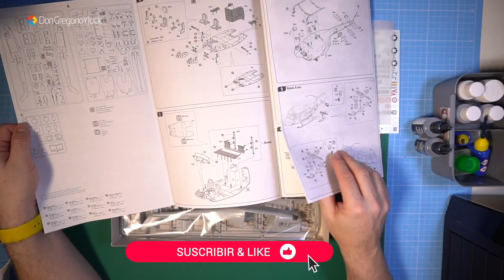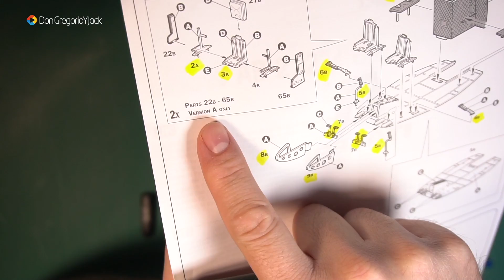MAQUETA ITALERI, HELICOPTERO BELL AB 212 / UH-1N | ESCALA 1:48 | EN ESPAÑOL - DonGregorioYJack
👉 MAQUETA ITALERI HELICOPTERO BELL /
👉 TAMIYA CUTTER /
👉 SET KIT MODELISMO /
👉 VALLEJO MODEL AIR 71057 NEGRO /
👉 VALLEJO MODEL AIR 71275 USAF /
👉 VALLEJO Model Air - 71062/
👉 VALLEJO MODEL COLOR 70895 VERDE ACORAZADO /
👉 VALLEJO Model Air - 71007 /
👉 REVELL CONTACTA PROFESIONAL /
👉 VALLEJO BARNIZ BRILLANTE /
👉 PROTECCION MASCARILLA NASUM /
👉 SUBRAYADORES FABER-CASTELL /
👉 TAMIYA Alicates de Corte /
👉 BASE CON PINZAS /
👉 STAND TAMIYA /
👉 ABEST BASE GIRATORIA /
👉 MINI TALADRO MANUAL /
👉 ROTULADORES SAKURA PIGMA BRUSH /
👉 TAMIYA Cinta Adhesiva de Enmascarar /
👉 PINZAS DE PRECISION ESD /
👉 PINZAS WOLFCRAFT /
👉 VALLEJO PLASTIC PUTTY 70.400
👉 ROTULADORES PAPERMANIA METALLIC BRUSH /
👉 MICRO SET
👉 MICRO SOL
📦 Tienda DonGregorioYJack en Amazon
Primera maqueta de helicóptero que traigo al canal y que ya os digo que vendrán más en un futuro. Me aprecia probar cosas nuevas y hacer algo nuevo que no fuera un avión o algo de lo que ya he subido al canal.
Es el típico helicóptero que veremos en todas las películas bélicas de Vietnam. La maqueta es de la marca Italeri en escala 1:48. Espero que os guste el video.

CAMARA: SONY A6300
CAMARA: SONY A7 III
MICROFONO: RODE VIDEOMIC PRO
MICROFONO: RODE VIDEOMIC
FOCO LED: NEEWER CN216
FOCO LED: POLAROID
MONITOR 7” LILLIPUT
ORDENADOR: IMAC PRO (2017)
   INTEL XEON 3,2GHz
   32GB RAM
   SSD 1TB (APFS)
   RADEON PRO VEGA 56 8GB
   MONITOR 27” 5K
SOFTWARE: macOS Mojave 10.14.6

ORDENADOR: MacBook Pro 16" (2019)
                          2,6 GHz Intel Core i7 de 6 núcleos
                          16 GB 2667 MHz DDR4
                          AMD Radeon Pro 5500M 8GB
                          SSD 500GB
SOFTWARE: macOS Catalina 10.15.2